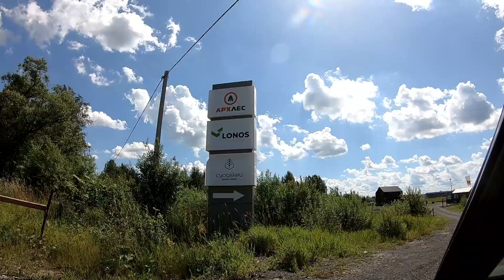Седьмой день стройки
Заехал посмотрел купель и банный чан
Покупка мебели для бытовки
Доделал потолок,пол и входную дверь (поменял замок)